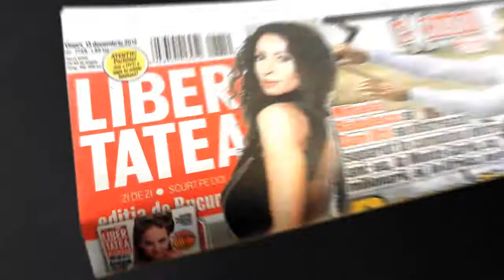San-Antonio, Urmariti, prindeti si aduceti whisky-ul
Să ne punem hainele cele bune, să ne luăm cei mai curați pantofi și, cu garoafa la butonieră, să întâmpinăm al doilea volum din colecția San-Antonio!
Când le-ai pus gând rău infractorilor și ai jurat să-i urmărești și-n gaură de șarpe, nu te poți da în lături de la o călătorie în Țara Scârţarilor. Adică în Scoția, patria whisky-ului, unde ignoranții pun în el cuburi de gheață, iar adevărații cunoscători - heroină de cea mai bună calitate.